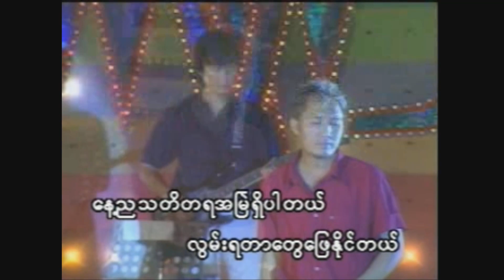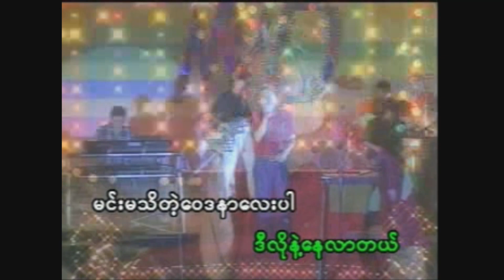သူငယ်ချင်းလိုပဲခေါ်မယ် - ရင်ဂို Ringo